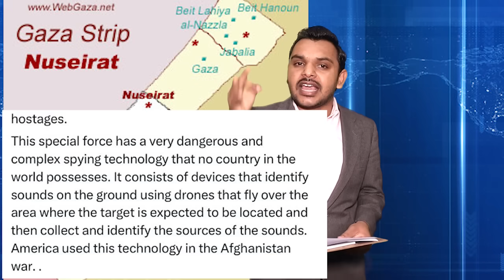Total Failure Of Israel And US , Europe Big Action , UAE And Bahrain Updates | Biden